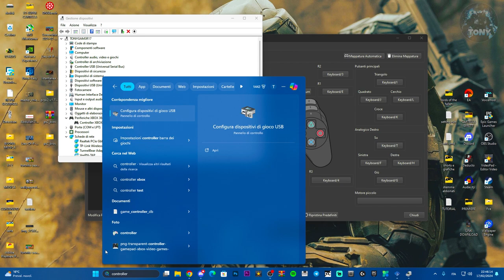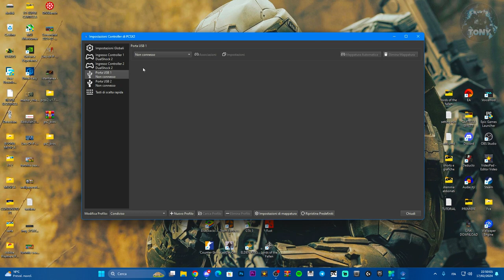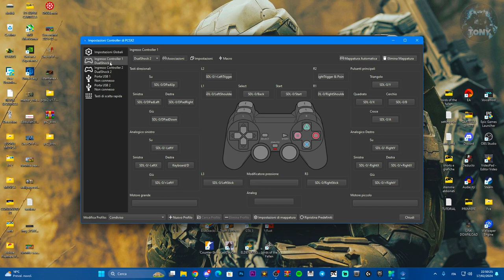COME CONFIGURARE QUALSIASI CONTROLLER SULL'EMULATORE DELLA PLAYSTATION 2 | PCSX2 GUIDA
Come collegare un controller alla ps2 emulatore e come configurarlo al meglio!

playstation 2,pcsx2 setup,come collegare un controller alla ps2,pcsx2 controller non collegato,come collego il controller all'emulatore pcsx2,scaricare ps2 bios,Suoni spaventosi,come attivare windows 11,come avere giochi gratis,come risolvere i problemi sui giochi,pcsx2 trucchi,ps2 emulatore,controller pcxs2,come collegare gli emulatori al pc,come giocare sugli emulatori,giocare con il controller sul pc,emulatore ps2 pc,pcsx2 tutorial ita,pcsx2 bios,guide

MIO REFCODE:563685ph1

PC:
MOBO: B450 GAMING PLUS
CPU: R5 3600
GPU: 1660 SUPER
RAM: 16 GB
CASE: 4000D AIRFLOW CASE CORSAIR

VIDEO TUTORIAL
               GAMES---TECH---MICROSOFT